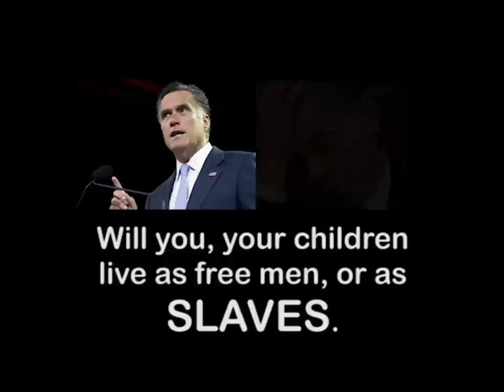Larry Williams built it. Obama is destroying it.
Larry Williams has been in the diagnostic imaging business for more than 40 years.  With the massive federal takeover of healthcare, Obamacare, his business and tens of thousands of health care providers are facing extinction.  Williams says he has the answer to free market medicine for fixing medicine in America.  Will those in positions of power want to listen?